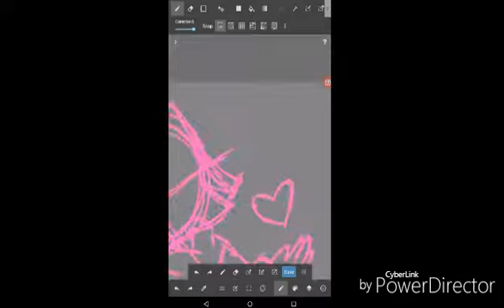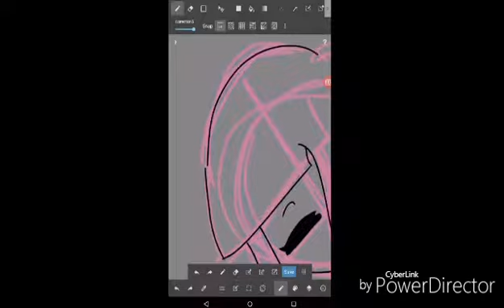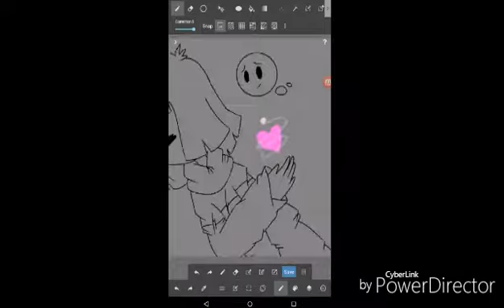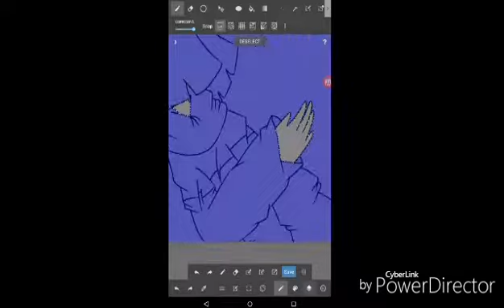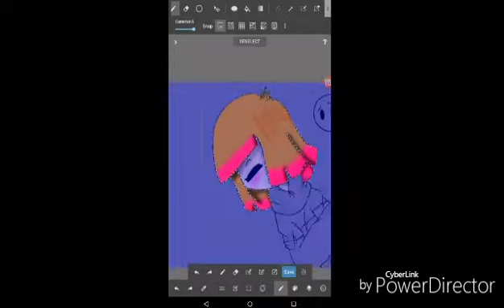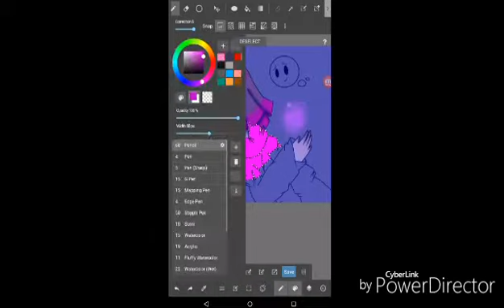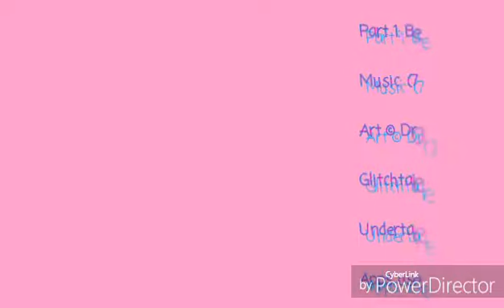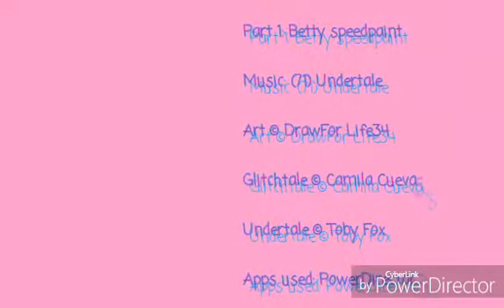A Welcoming Smile ~ Glitchswap Speedpaint #2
READ DESCRIPTION

I do not own Glitchtale, but Glitchswap belongs to © Me/DrawFor Life34.

I will erase bad comments, and tell people that I tried my best to draw Betty. It was only my second time to draw her.

And in Glitchswap, Chara is Betty, Frisk is Chara, Betty is Frisk.

Sans is Gaster, Papyrus is the same, Gaster is Sans.

Toriel is Asgore, Asriel is the same.

To clarify, It's just like Underswap, but I changed their personalities especially for the Glitchfell AU I made.